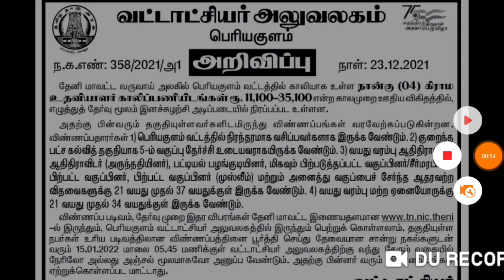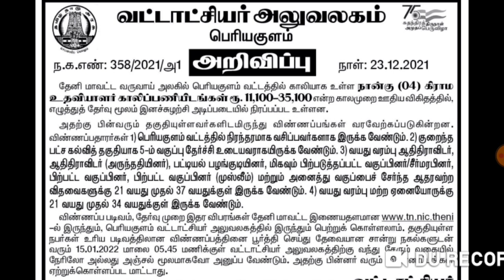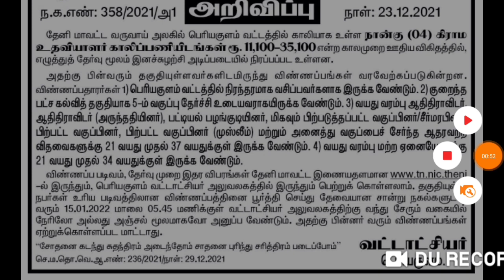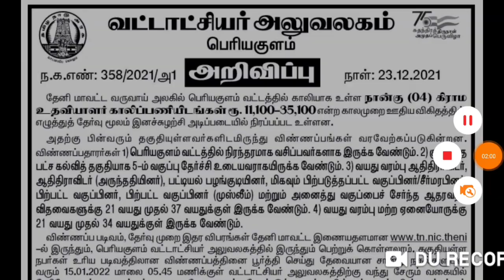TN Revenue Department Recruitment 2022 Periyakulam Village Assistant Notification Theni Jobs 2022